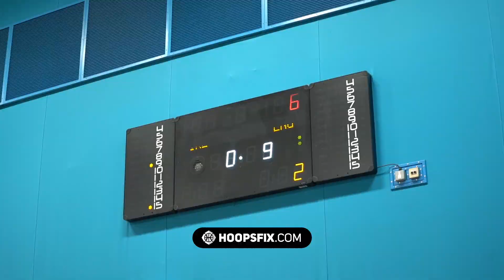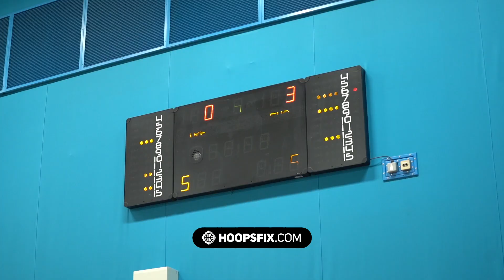IRELAND GO UNDEFEATED IN FOUR NATIONS U18s ! England 🏴󠁧󠁢󠁥󠁮󠁧󠁿 vs Ireland 🇮🇪 Full Game Highlights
Ireland win all 3 games against the other nations to clean house!